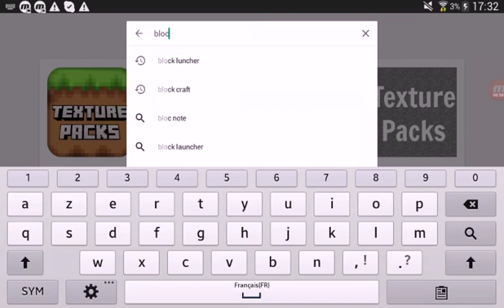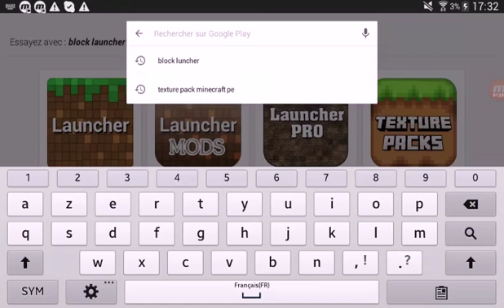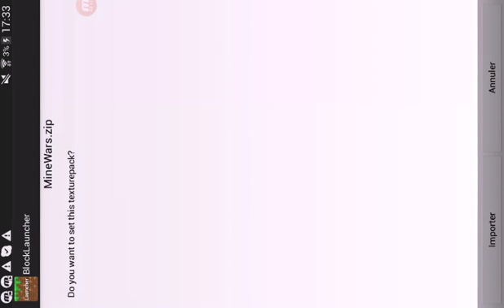[TUTO]Comment avoir un pack de texture sur minecraft pe !!!!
Deso sa bug vers la fin